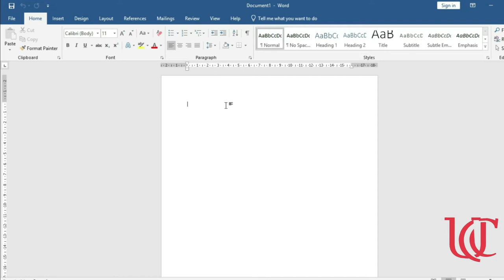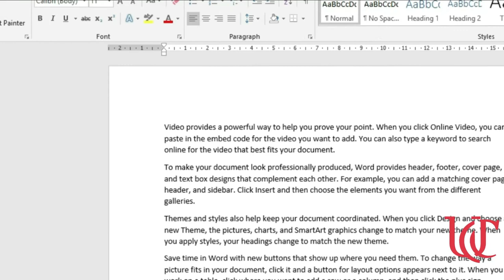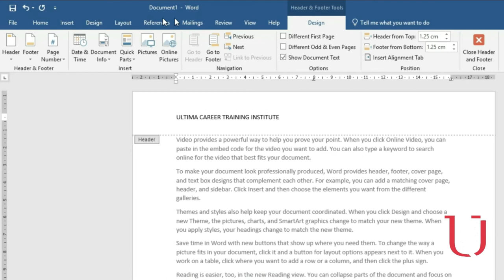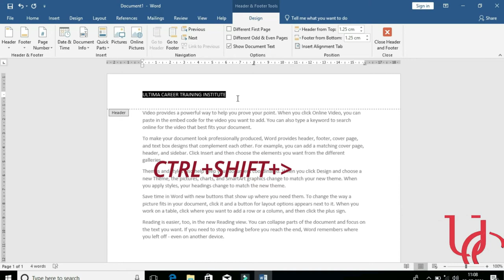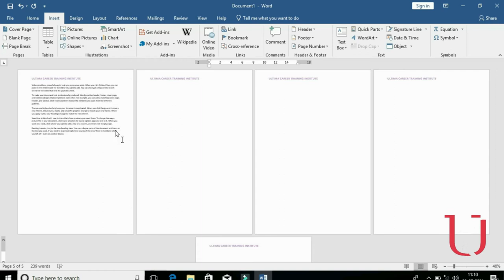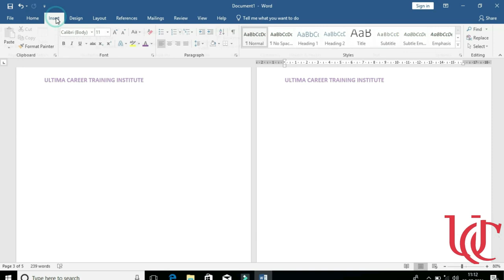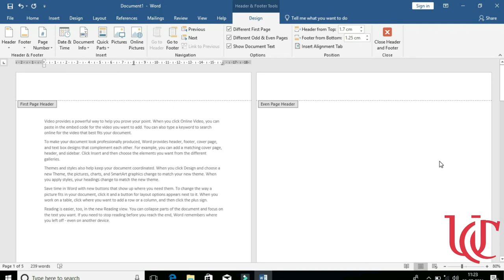HEADER, FOOTER & PAGE NUMBER (MS WORD)